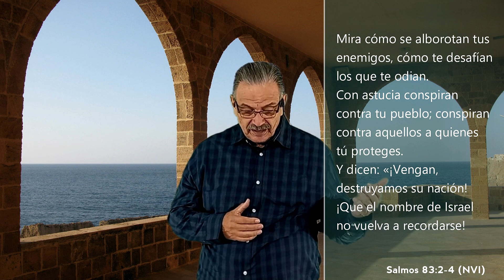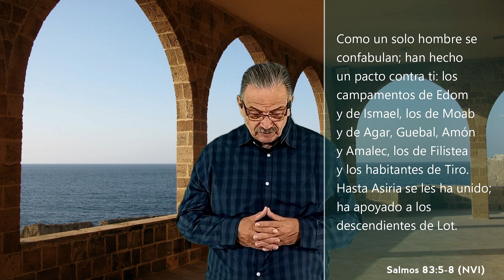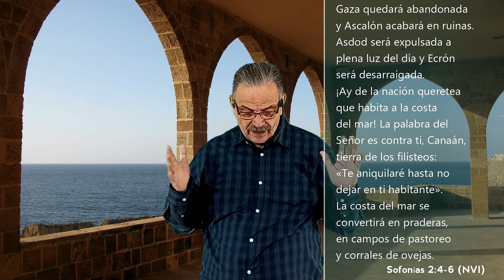El conflicto Israel vs Palestina conforme a las profecías Gaza se convertirá en praderas de pastoreo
¡En el conflicto Israel vs Palestina, conforme a las profecías… Gaza se convertirá en praderas de pastoreo! | Pastores Alberto y Vero García.
Zoom para Oración de Sanidad: domingos 11 am y jueves 8 pm ID: 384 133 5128